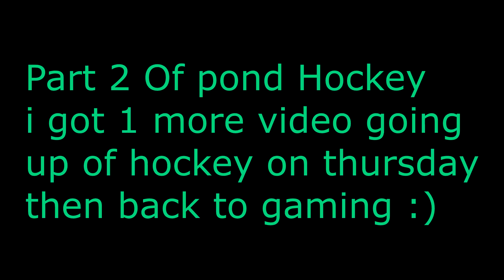Part 2 of playing pond hockey with friends